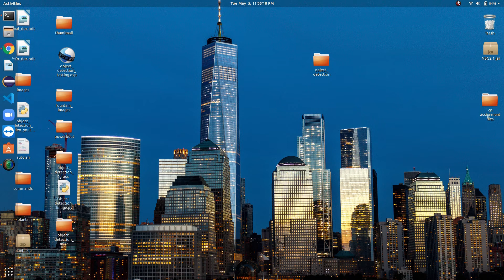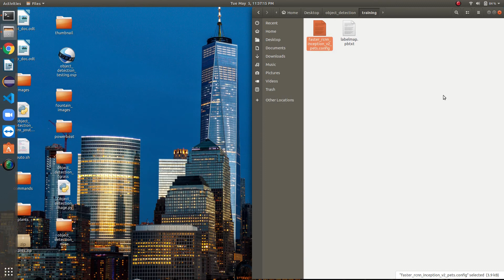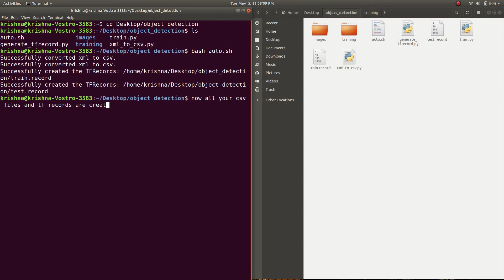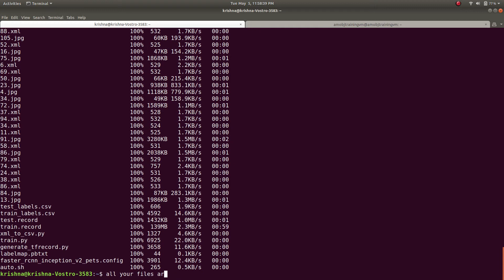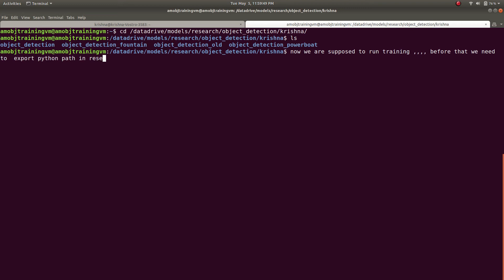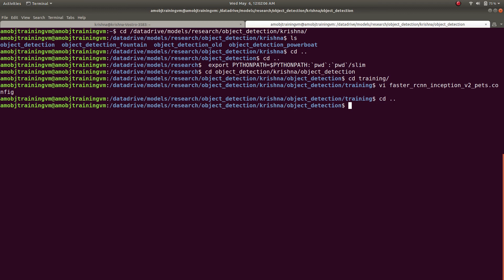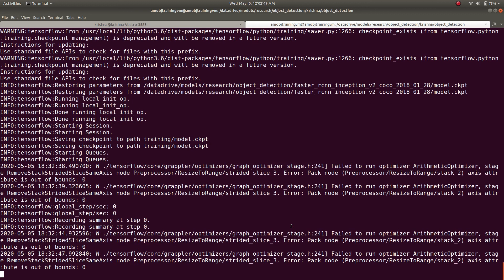Steps to generate csv and tfrecord files and run training in vm.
In this video it is shown how to create xml_to_csv files and generate tfrecord_files at once using auto.sh file.

1.Create a folder and place generate_tfrecords.py, xml_to_csv.py, train.py and auto.sh file in it.
2.Now create a folder called "images"(need to be exactly same for auto.sh to run) and place the test and train folders of your dataset in it.
3.Next navigate to your folder and run auto.sh file.It creates the test_labels.csv and train_labels.csv along with train.record and test.record
4.Next run the training in virtual machine.